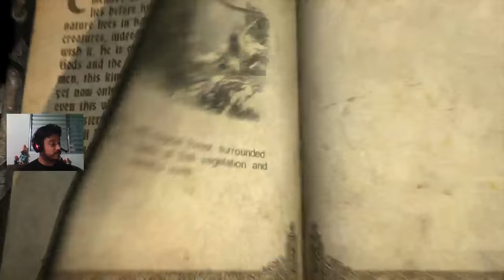Castlevania Lords of Shadow 1# - Carneiro gamesplays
Completar o Capitulo 1.